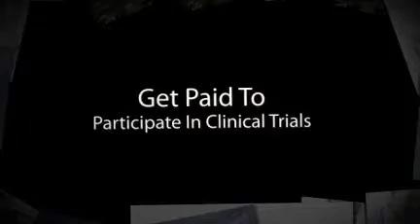Paid Clinical Trials Jacksonville Florida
to find paid clinical trials and paid medical research studies in Jacksonville, Florida.